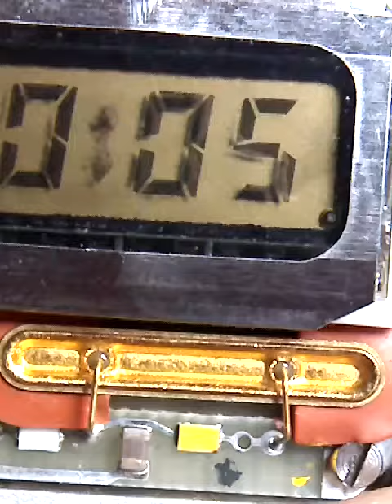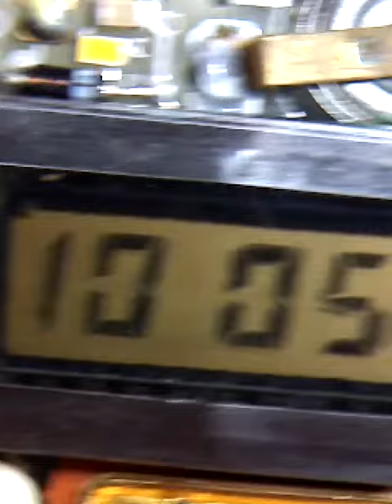Quartz Segtronic (Optel LCD)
The early liquid crystal display.